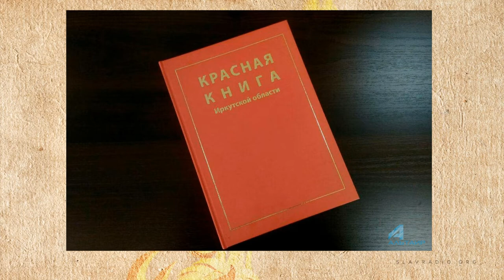Новости Славянского Мира. Выпуск 93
Всем здравия!

В Калининградской области в национальном парке Куршская коса» можно посетить ознакомительную экскурсию и выставку.

Во Владимирском музее-заповеднике открыта выставка "Братья славяне". Выставка посвящена 140-летию начала русско-турецкой войны 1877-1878 гг.

Красная книга Иркутской области готовится к переизданию в 2020 году.
Определены лауреаты Национальной литературной премии имени Валентина Распутина.
Некоммерческая организация Фонд Археологии приглашает в археологическую экспедицию в Крым в 2018 году.
Археологи во время раскопок на керченских железнодорожных подходах к Крымскому мосту обнаружили фрагменты античной парадной посуды IV века до нашей эры, искусно расписанной мастерами Аттики.

В Краснодаре 21 апреля приглашают на мастер-класс «Кукла "Веснянка"

В Ставропольском крае проводится очередной весенний сбор-семинар "Русский рукопашный бой, боевая традиция «Бурый Медведь"

В заключении поведаем о запланированных эфирах на следующую неделю
В понедельник, 16 апреля, в сетке вещания «Народного Славянского радио» в  2, 8, 14 и 20 часов по Москве будет транслироваться запись программы – "Как управлять своей жизнью"
Автор-сказитель – Алексей Орлов
Соавтор – Михаил Ять

17 апреля, вторник
Фольклор Южного Урала
Автор-сказитель – Виталий Евсеев Юрга

18 апреля, среда
Родовая традиция сотворения с родом в новой ведрусской реальности
Автор-сказительница – Любава Живая

19 апреля, четверг
Как выбрать поселение для жизни на земле
Автор-сказитель – Иван Воронцов

Каждую субботу в 2, 8, 14 и 20  часов в сетке вещания «Народного Славянского радио» транслируются интересные передачи и ранее записанные программы на разные темы полезные Всему Славянскому миру. В этот раз, 21 апреля, вы услышите запись передачи из цикла Страницы Родной Поэзии – Максимилианъ Александровичъ Волошин.
Ведущий – Виктор Маслов.

Аналитическая передача ВасилъВасилича «Давайте поговорим» выходит по воскресеньям в 2, 8, 14 и 20  часов по московскому времени.

Объявление для тех, кто хочет поделиться своей новостью: если Вы считаете, что в вашем регионе произошло, происходит или будет происходить что-то важное для Славянского мира, присылайте свои сообщения в редакцию радио.

Быть ДОБРУ!

Вы можете оказывать помощь "радио":

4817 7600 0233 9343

Webmoney
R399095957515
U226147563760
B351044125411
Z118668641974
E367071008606